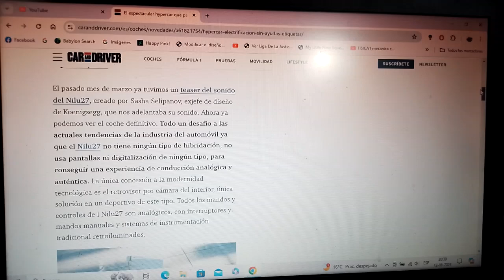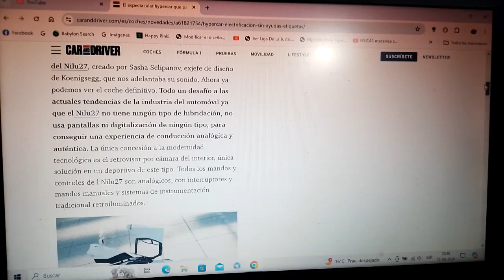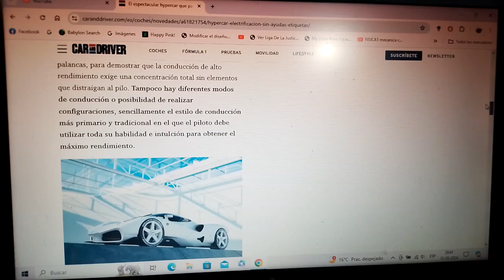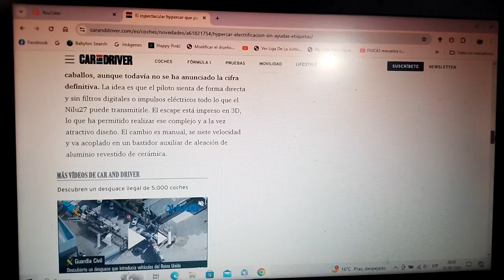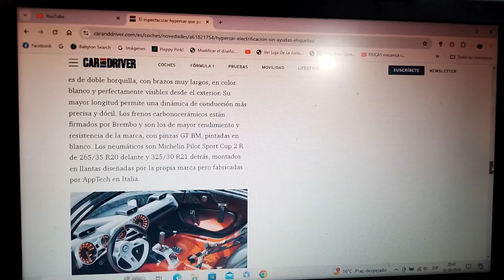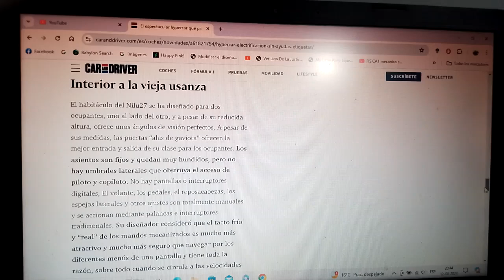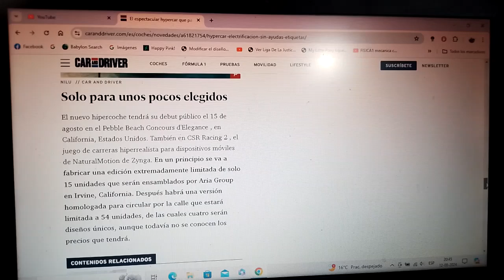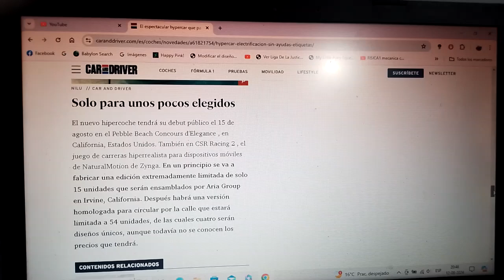Nilu 27 información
Este exclusivo hipercoche no posee electrificación ayudas de conducción ni sellos medioambientales contará con un motor atmosférico tipo V12 mas de 1000 CV como potencia y un diseño inspirado en los coches deportivos de los 1960